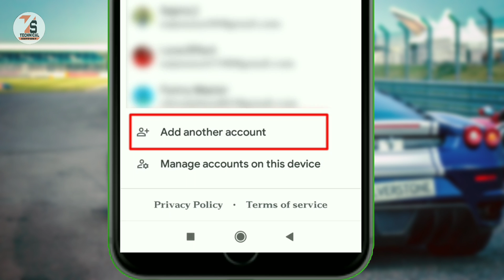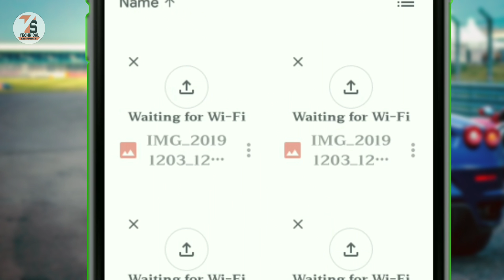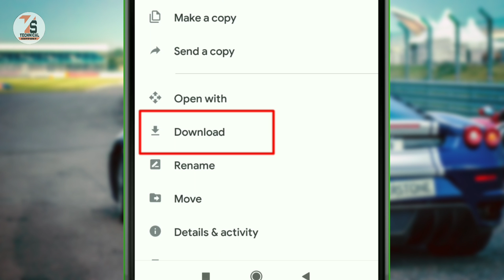how to save photos in google drive | google drive me photo kaise save kare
Dosto apna Photos kaise Google Drive par save kar sakte hai aj mai apko is video par bataunga.

Dosto is channel par aapko EPF SA juri jankari, YouTube SA related videos, mobile📱 tricks, naya Android apps ki jankari hum sab mobile sh kya kya kar Sakta hai bohat sare tech sa related videos aapke liya milta rahaga eyadi aap is channel k sath jorna chata hai to Isha subscribe kar k Bill Icon ko daba  lijiye♥️♥️♥️😉

Video edit by-kinemaster (on mobile)

Video editor app (on mobile)

Your Querie
1. how to save photos in google drive
2. google drive me photo kaise save kare
3. Google Drive par apna photo kaise Rakhe
4. Google Drive Pe photo kaise upload Kare
5. Google Drive per apna photo kaise save Kare
6. how to save photos in Google Drive
7. save photo in Google Drive
8. how to upload photo in Google Drive
9. how to save pictures on Google Drive
10. photo to Google drive
11. save photo Google Drive